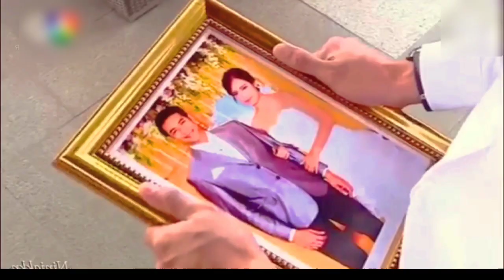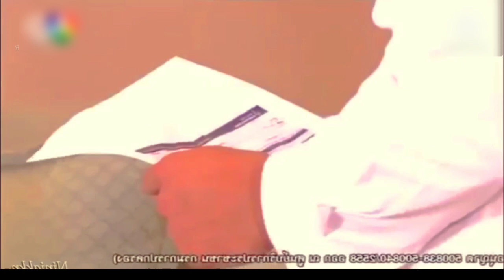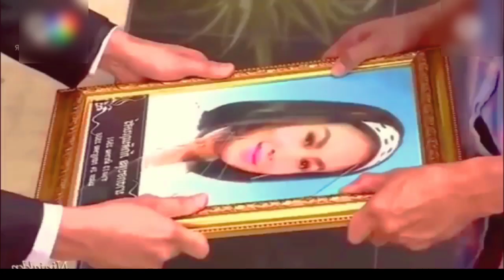Gangster Love Ep-15 தமிழில்|| Morrasoom Sawaat